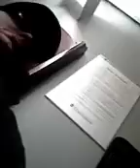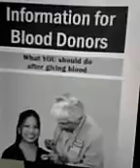RED CROSS WORKING AGAINST AMERICA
I tried to give blood today FEBUARY the 13 2017 and was told I could not give blood until Feb 3 2022 and they would not tell me why